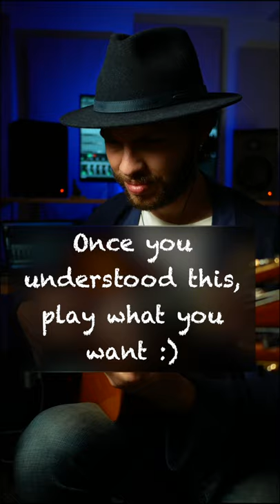Shorts#11 - Alboreá, different compases !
Proposing some variations of compás in an alboreá context :)